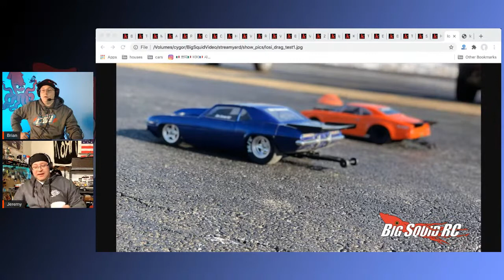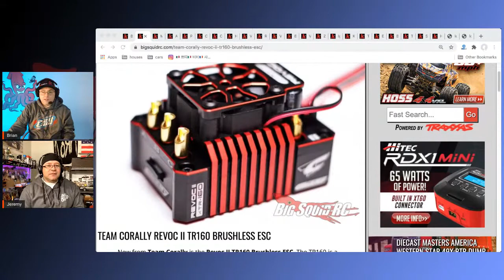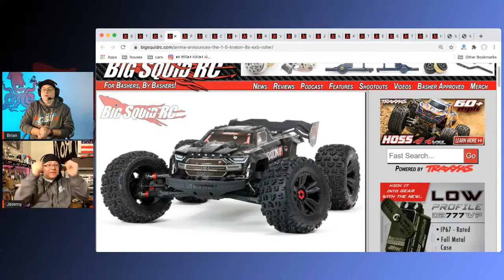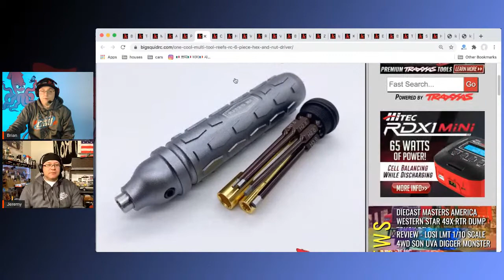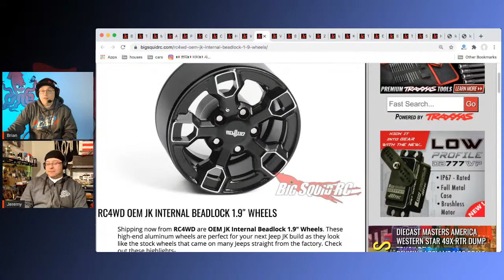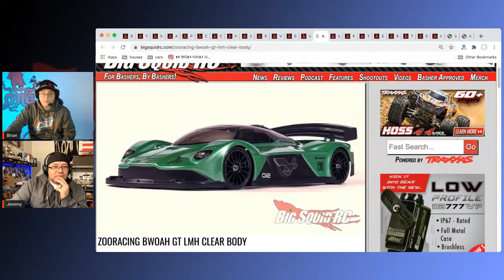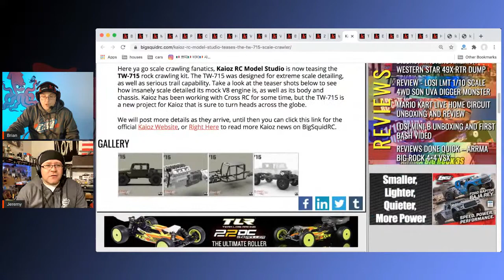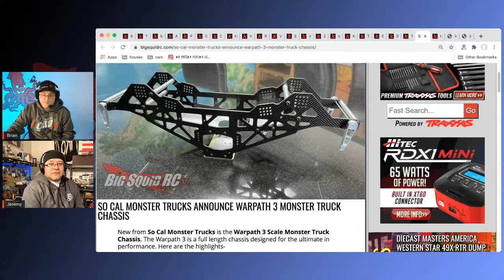Big Squid RC Live - Episode 18 - 3-04-2021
It's Thursday Night Live! Join us for the latest in RC news, some discussion of what we have been working on (Losi Drag Car) and more! Hope to see you there!

Congrats SuperDrakesRC on the shirt win!

This show was live on March 4, 2021